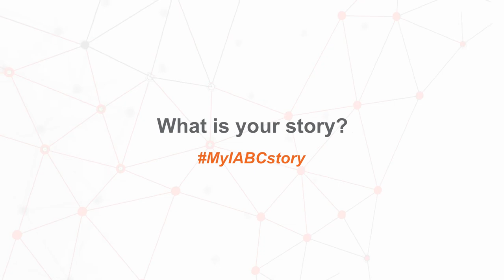Gary Carr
He's been our chapter President (twice), and he's volunteered in just about every role. Chances are, if you're a Comms pro in BC, you know Gary Carr. Our Membership Director Jasmine Bradley sat down with him to ask him about his MyIABCstory in honour of IABC/BC's 40th anniversary.